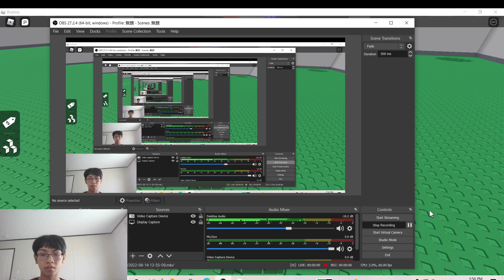204 - my worst character